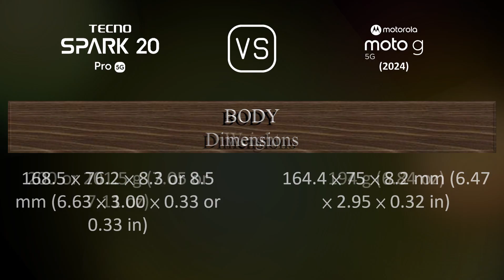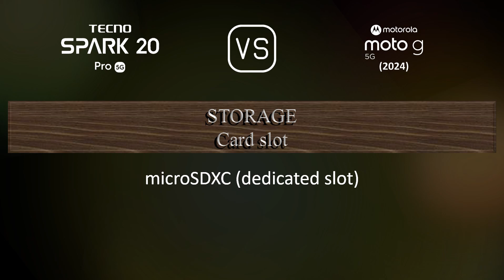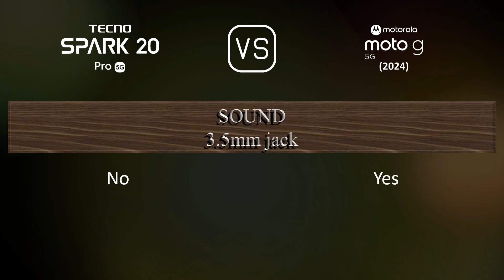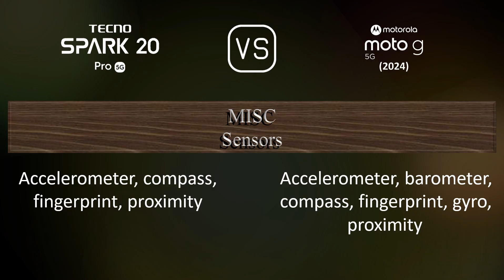Tecno Spark 20 Pro 5G vs. Motorola Moto G (2024): A Comparison of Specifications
This video overviews the Tecno Spark 20 Pro 5G and the Motorola Moto G (2024) in a parallel comparison of specifications.

00:33 LAUNCH
00:41 NETWORK
00:44 BUILD MATERIALS
00:55 BODY
01:09 DISPLAY
01:20 PLATFORM
01:34 STORAGE
01:41 MAIN CAMERA
01:56 SELFIE CAMERA
02:06 SOUND
02:17 CONNECTIVITY
02:42 BATTERY
03:00 MISC